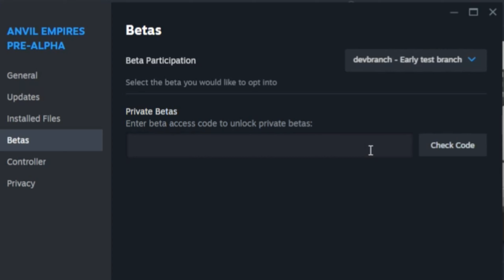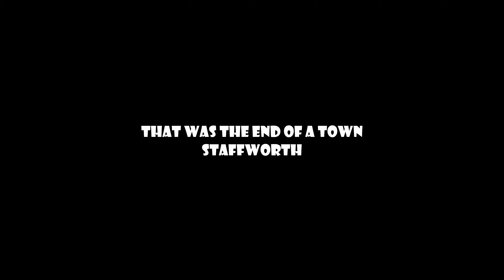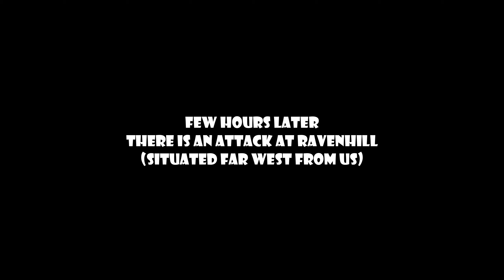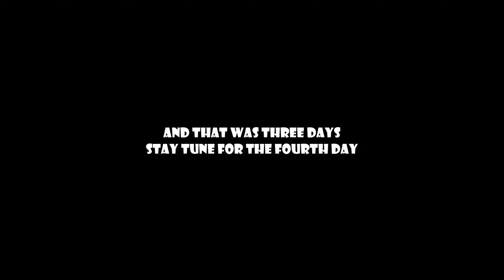BUILDING AND BURNING TOWNS - THREE DAYS GAMEPLAY - PRE ALPHA #23 MAJOR TEST- ANVIL EMPIRES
PRE ALPHA #23 - MAJOR TEST
First Day
For this test, we set up town on the land in between of Ax and Shire. Axbury is a mixture of OG and CDC French settlers, both supported and guided new players with informations about the game. North has Farms & Kitchen, South is Production for Weapons and Armour. East and West serves as Hunting, Wood Cutting and Stone production. Upgraded our walls, farms and Kitchen too.
Now that the town is up, an attack has been launched on second day to Staffworth.

Second Day
On our way to Staffworth, we had to go through multiple Homesteads before reaching the main Town (core) and destroying it. However a Heavy Bear has appeared and given birth to a healthy chicken, which has been killed right away. The extensive force needed to get the chicken out was so strong, it launched a Heavy Bear up in the air.

Later on, a band of raiders coming from Crow Castle (Random Center) attacked our northern settlements. They were then pursued in a thick forest and killed, their camp also turned into ash. Now that we have a reason to attack Crow Castle, a band of warriors destroyed their walls, villages, Town (core) and seized Thick Pelt.

Third Day
A Homestead of Ravenhill, a town far far west was under attack. Good numbers of Remnants tried burning houses and stockpiles, yeeting their torches over stone walls, but was cut down during the night after being surrounded by a strong force coming from Ravenhill.

NO NEW CHANGES
No new changes, since it is a Major

MY THOUGHTS? Its in the Comments :3 LIKE AND SUB
The new loot effect is very useful and also the new behaviour for animals are giving them more that natural feel.

TIMESTAMPS
00:00 BreadIsGreat
00:10 Pre Alpha #23 - First Day
00:28 Bug Found - Sticks shows as logs
00:37 Rationing Food & Bear Attacks
01:28 Making of the Kitchen of North & Chickens!
03:16 Water Business & This stick is for you
04:35 Farm expansion & Kitchen upgrade
08:50 Second Day - Farm & Town Shenanigans
10:20 Siege of Staffworth - Marching
11:55 Ancient Force about to attack Staffworth
12:36 Siege of Staffworth
14:30 Clashing of Swords
15:48 Enemy Fortlet South & Acces Denial
17:40 Ramming Gate and burning of a Homestead
20:03 XP Farming for Archery
24:20 Getting on walls
24:50 Celebratory Chicken & End of Staffworth
26:07 Band of Raiders
27:58 Attacking Crow Castle
32:32 Third Day - Defending Ravenhill
37:49 Attacking Remnants cornered and killed - The End

ANVIL EMPIRES
Play in a large scale game of conquest that takes weeks to play out. Wage war alongside thousands of players across a persistent online world. Custom server technology enables up to 1000 players to fight shoulder to shoulder in a massive real-time melee battle. Battles are organically instigated by players in an open world sandbox.

Build settlements and grow them from small hamlets into large bustling towns shared by dozens if not hundreds of players. Engage in farming, hunting, husbandry and more to support the war effort. Trade with nearby player settlements to further optimize your economy. Design and build elaborate, multi-level keeps and fortresses for withstanding prolonged sieges.

MEDIEVAL LOGISTICS
Establish supply camps and logistics lines to keep player armies well fed, armed, and rested. Battles are won not only through strength of arms but also require a strong economy and supply chain. Build siege camps in preparation for large scale assaults on enemy strongholds. Construct equipment like siege ladders and battering rams to breach fortified walls and keeps.

If you are interested in Anvil Empires
feel free to check their Website, Trailer and join Discord (everything is in the Website)